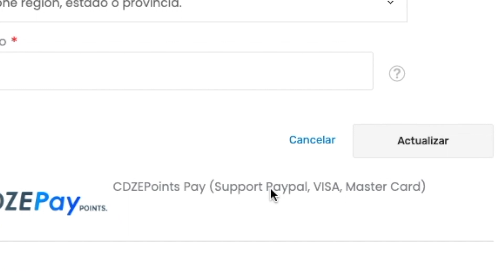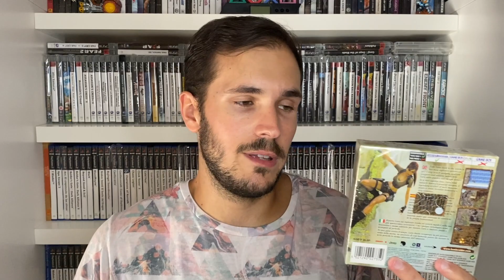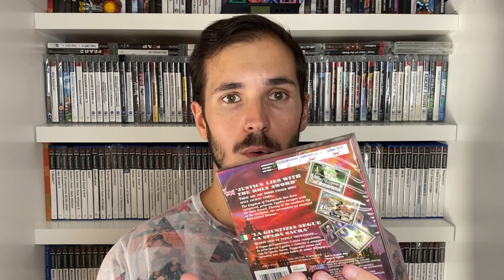COMPRO 200💲 en Juegos PRECINTADOS de GBA y PS2 💸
Pues poco que añadir. He tirado la casa por la ventana y he comprado 200 euros en juegos precintados: 8 Juegos de GBA PRECINTADOS, 1 de Game Boy Advance Abierto, pero en perfecto estado y 3 juegos de PS2 Precintados también distribuidos por 505 GAMES. Mucha tela señores. Mira más abajo 👇🏽👇🏽👇🏽Te tengo varias SORPRESAS🎁🎁🎁

Compre software de oficina legal y económico en Keysfan para hacer su oficina más eficiente.

🤔 Puedes apoyar al Canal de 4 FORMAS (GRATIS):

🛒 Si vas a COMPRAR en AMAZON, hazlo pulsando ANTES en este enlace.

🎯 Si tienes Amazon Prime, puedes REGALARME este mes tu SUSCRIPCIÓN de TWITCH PRIME, es GRATIS. Ve a este enlace desde un PC
PD: Si no tienes AMAZON PRIME, puedes conseguirlo GRATIS de 1-3 meses con este enlace

🙏 Si consideras que mi trabajo resulta INTERESANTE y de VALOR, puedes apoyarme DONANDO a través de este enlace

🖥️ Te dejo aquí parte de MI SET-UP para que puedas comprarlo si te interesa. Si necesitas una TUTORÍA PERSONAL para configurar OBS escríbeme por Twitter o Instagram:

🔹 Bufanda de'r Beti' (El mejor complemento)
🔹 Edición Video y Audio (Mac Book Pro 13")
🔹 Memorias RAM (8GBx2=16GB)
🔹 Streaming (iMac)
🔹 Micrófono (No USB)
🔹 Tarjeta de Sonido (Behringer Uphoria)
🔹 Ratón Inalámbrico Gaming-Edition
🔹 Cámara (iPhone SE 2ªGen - 128 Gb)
🔹 Iluminación (Aro LED Neewer)
🔹 Iluminación 2 (Aro LED Selvin)
🔹 MicroSD 128GB para Nintendo Switch
🔹 Cargador de Mandos PS4

🎓Si eres ESTUDIANTE aún, tienes 3 meses de AMAZON PRIME GRATIS🎓